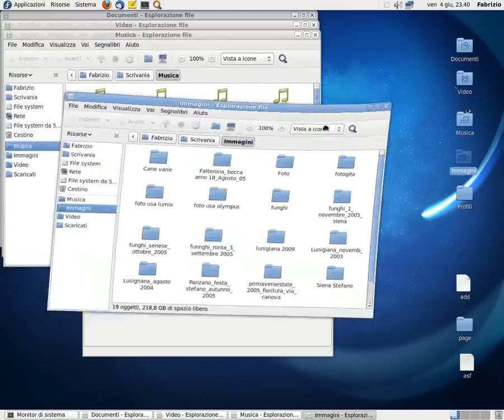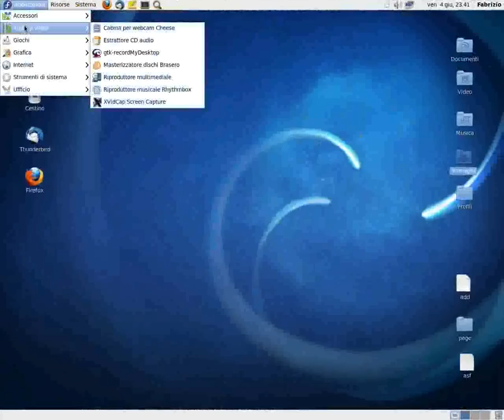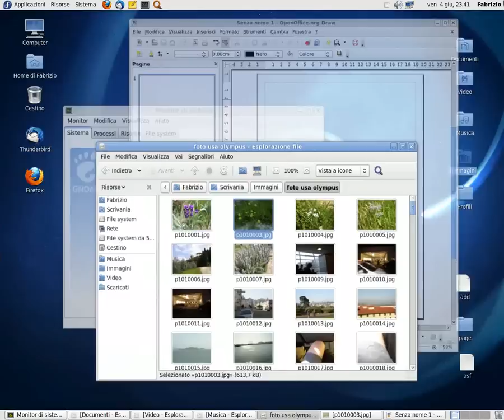Fedora 13 Goddard, 64 bit with nvidia enabled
Fedora 13, 64 bit with nvidia enabled Linux